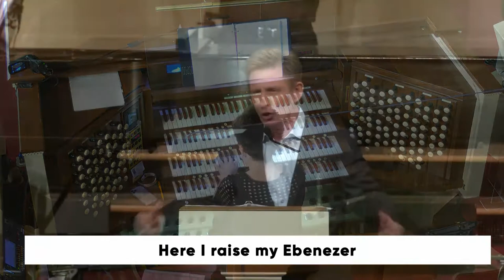Come, Thou Fount of Every Blessing 09 27 2020